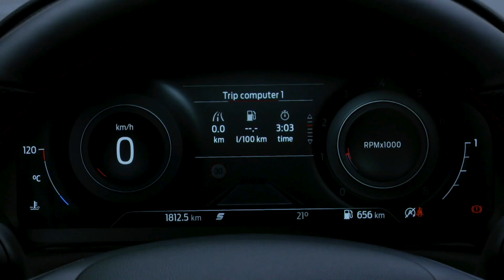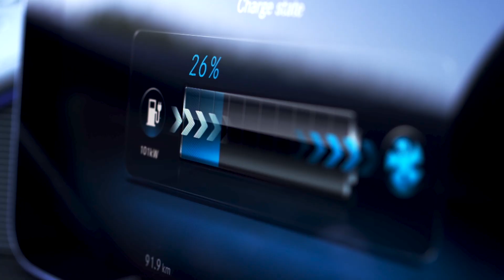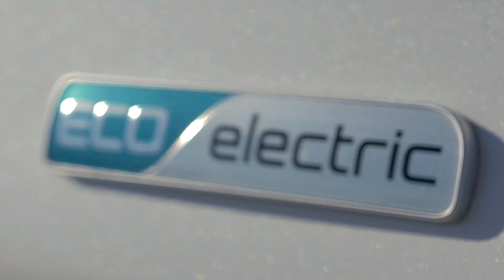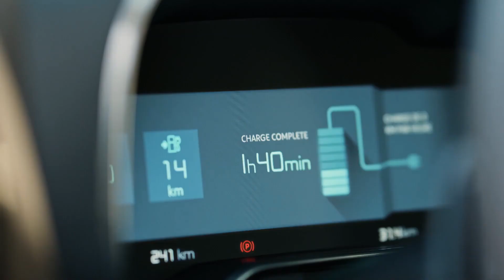ACTUALIDAD EN BREVE (I): Jaguar F-Type, Ford Puma, Volkswagen Golf, Hyundai i10...